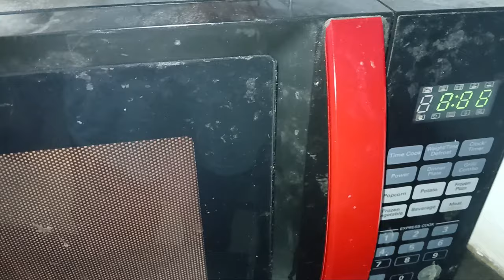Humary ghar aya new parrot 🦜 || Parrot Name Is (HERO) || My Green Parrot🥳 || Sahiwal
jawad G @jawadG16 | My Hero 🦜

sslamualaikum friends !